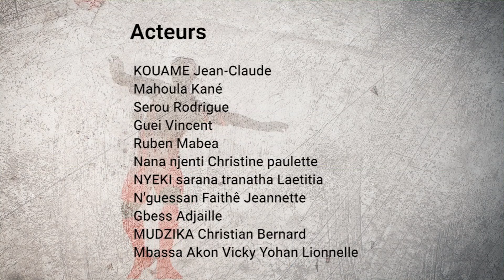La Télé (CAN)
Les aventures d'une famille pas comme le autres.